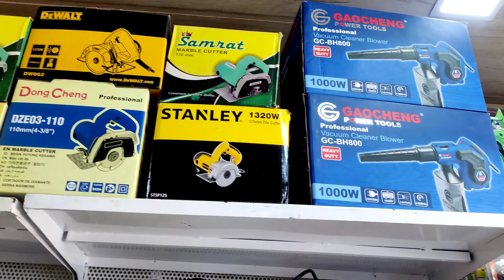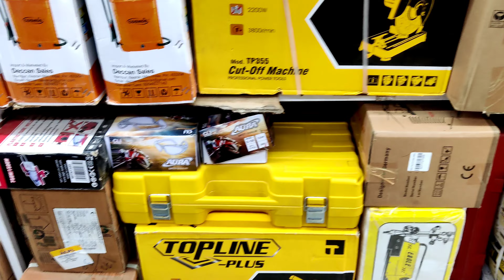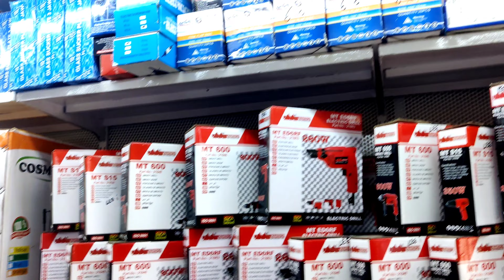K.WELD& TOOLS SHOP REVIEW 🔥🔥🔥 TURBHE NAVI MUMBAI